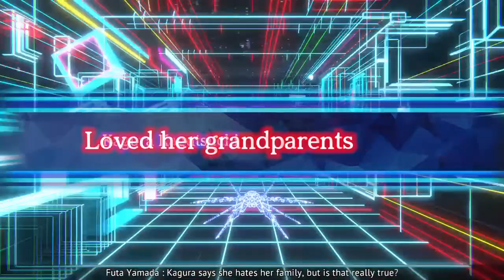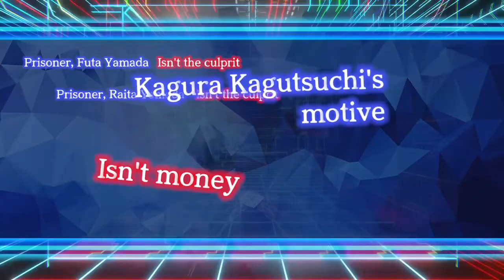Yurukill: The Calumniation Games - Chapter 2 End (Spoilers)